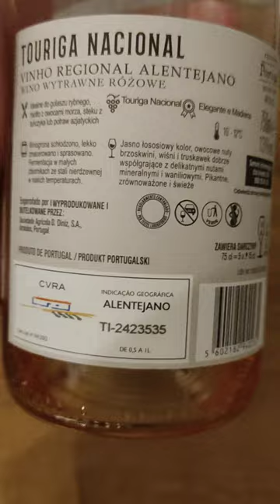Touriga Nacional Rose